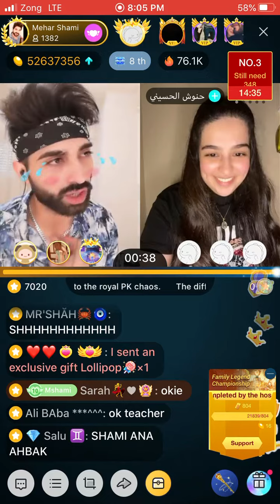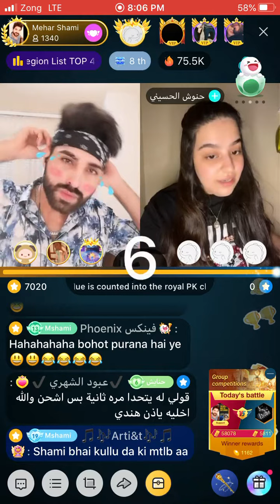Maher shami vs Arabic girl best funny chatting BIGO live